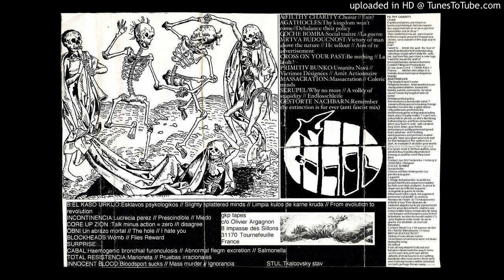VA G.K.P. #1 - A-15. Massacration - Massacration